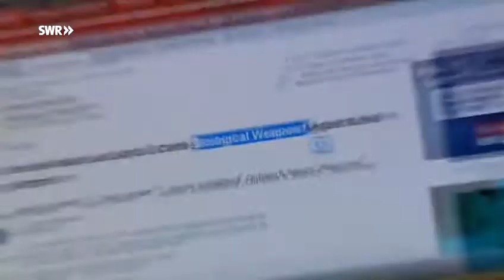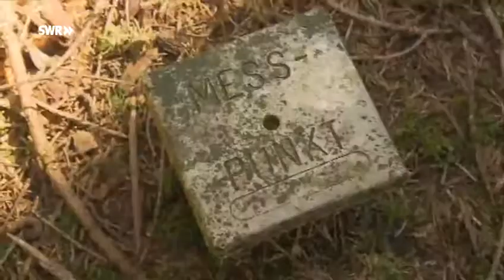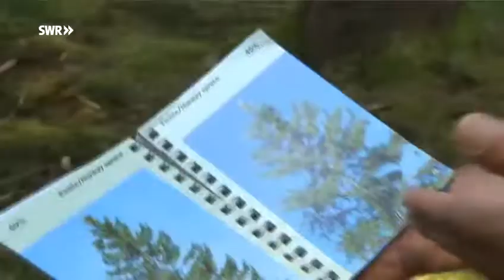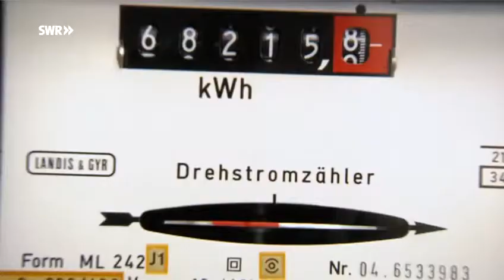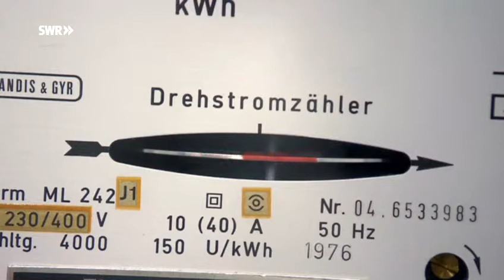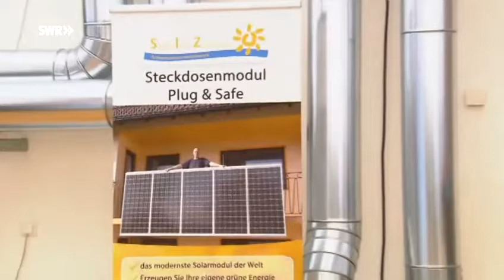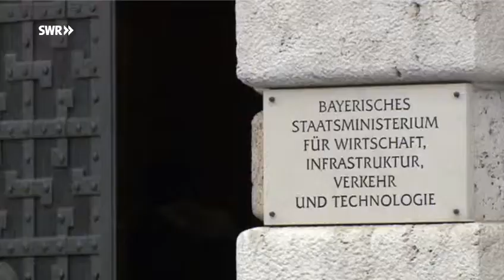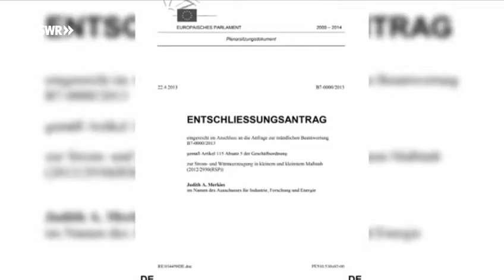DorfMusic "Mein Versprechen" in der SWR Sendung "Im Grünen" vom 20.08.2013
Im Grünen vom 20. August 2013
Im Grünen | 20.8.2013 | 18.15 Uhr | 28:54 min

Ein Wasserfall, eine vermooste Klamm tief im Wald - entsprechend ins Bild gesetzt, kann die Eifel wie eine Mischung aus Amazonas und Kanada aussehen. Aber das Ganze als Hip-Hop-Video? Ein ungewöhnliche Projekt unseres Kamerakollegen Johannes Bock.Seit Jahrzehnten wird teilweise erbittert über neue (eingewanderte oder eingebürgerte) Tiere und Pflanzen gestritten, sog. Neobiota. Nun scheint es in einem Fall gelungen zu sein, ganz genau zu begründen, warum ein aus fernen Ländern eingeführtes Tier so verdammt konkurrenzstark ist. Harmonia axyridis, ein Marienkäfer aus Ostasien, vollgepackt mit einem ganzen Arsenal an "Bio-Waffen".Man hat es fast vergessen, das "Waldsterben", jenes (neben dem Wettrüsten) Topthema der frühen 80er Jahre. 1983 begannen denn auch die systematischen Waldschadenserhebungen. Wir haben ein Gutachterteam im Hochwald begleitet.Stecker in die Steckdose - und Strom nicht etwa verbrauchen, sondern einspeisen? Sonnenstrom vom Balkon, der ohne Umweg über Energieversorger und Netz direkt in Waschmaschine oder Computer fließt? Über den Charme und die Risiken sog. "Balkonkraftwerke".